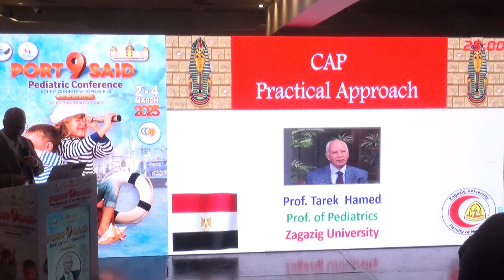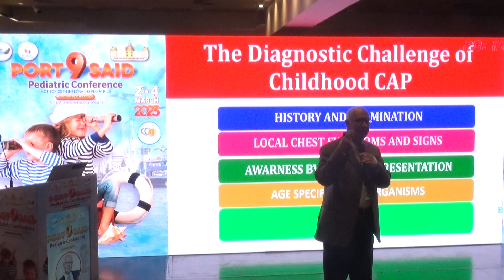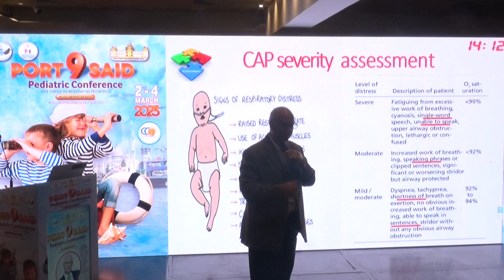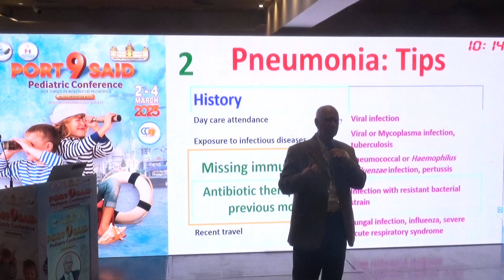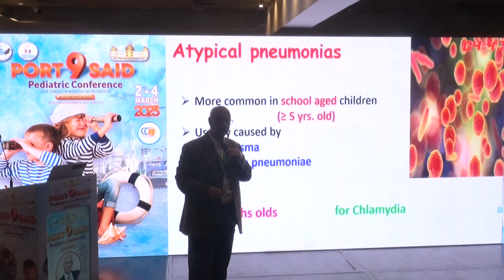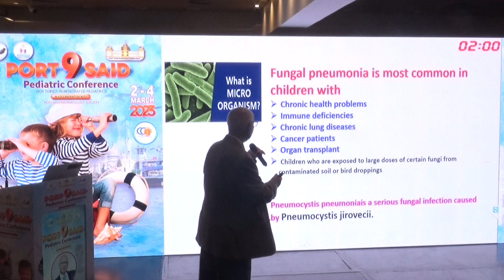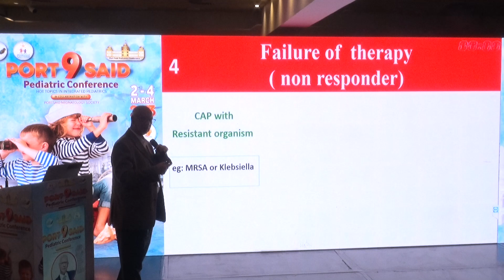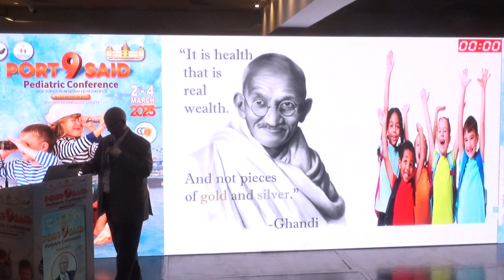Clinical Approach ..BY Prof. TAREK HAMED Professor of pediatrics Pediatric Zagazic Univerisity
Clinical Approach ..
BY
Prof. TAREK HAMED
Professor of pediatrics
Pediatric Pulmonology &Immunology
Zagazic Univerisity
Consultant at SGH Cairo